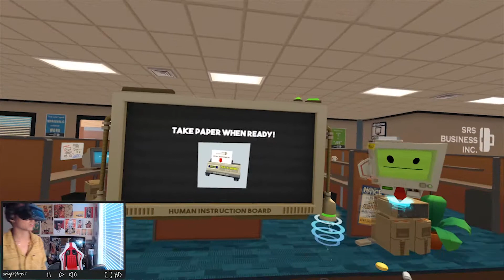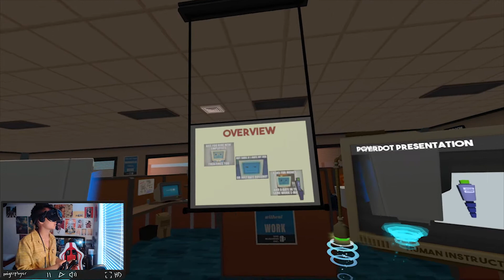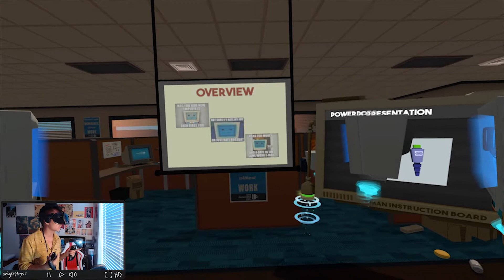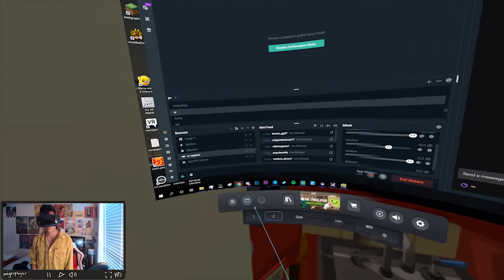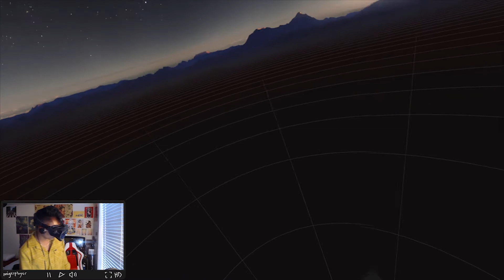Migzz - Job Simulator #1 THE CUBICLE AND THE STOVE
being the boss stinks

Cheers.